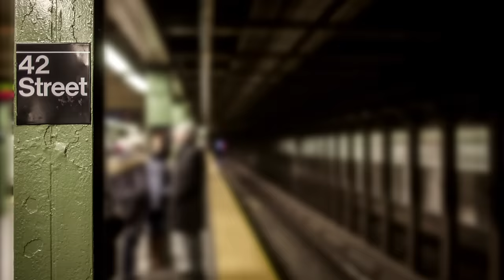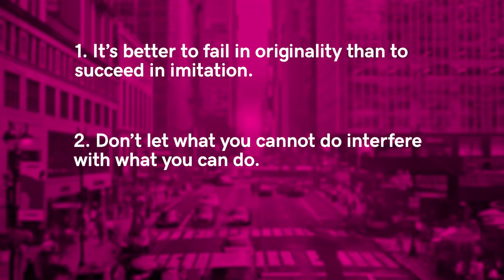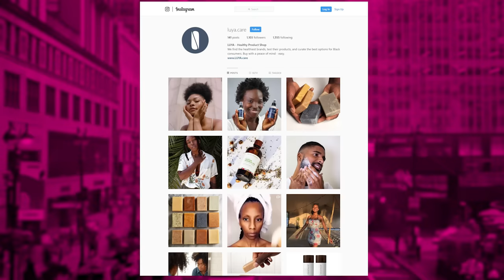Carlos Barksdale is Doing the Work to Put Black Consumers First | School of Hustle Ep 54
School of Hustle host Shannon Truax sits down with Carlos Barksdale, the mastermind behind LUYA.

Carlos decided to grow out his hair one day and realized he didn’t know how to properly care for his locks to keep them strong and healthy. As he checked out the label of his hair products, he was shocked to see a list of ingredients filled with words he couldn’t pronounce. A quick Google search showed that the chemicals used in black hair products lead to skin irritation, hair loss and illnesses (!). Carlos knew he could do better for the black community. He created LUYA, a brand dedicated to discovering and testing products to bring consumers the safest and most effective goods. We put Carlos in the hot seat as he shares entrepreneur tips, what it means to go after your dreams and the best advice he’s ever gotten.